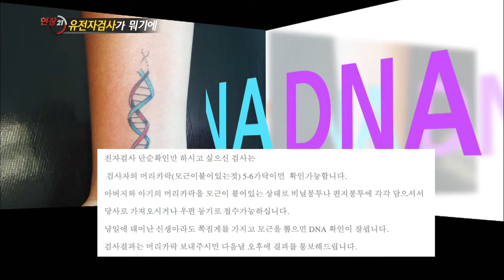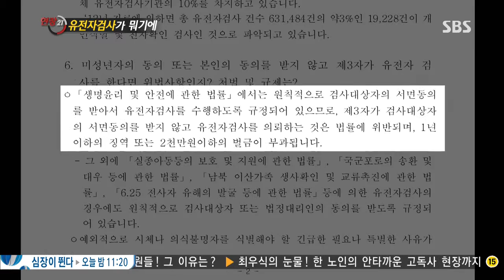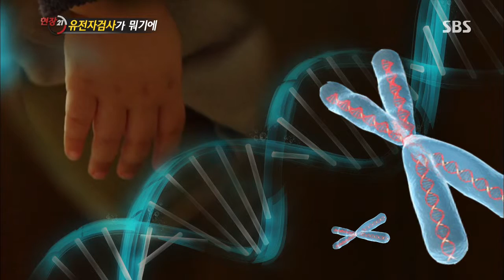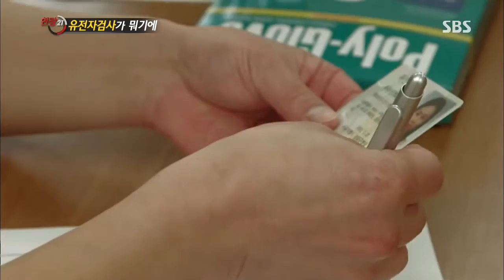[SBS 현장21] 131008 #9(3)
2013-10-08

[ '유전자 검사'가 뭐기에 ]
[ 역사교과서, 베끼고 퍼오고.. ]